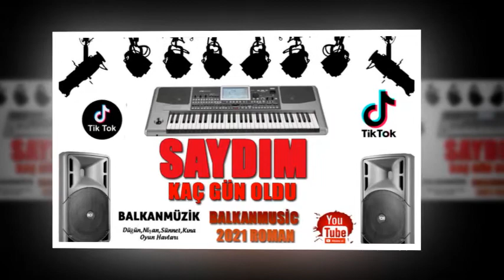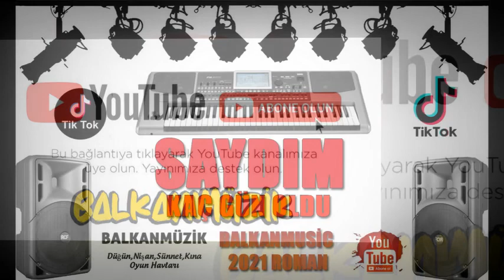SAYDIM KAÇ GÜN OLDU █▬█ █ ▀█▀ ♫2021♫ █▬█ █ ▀█▀